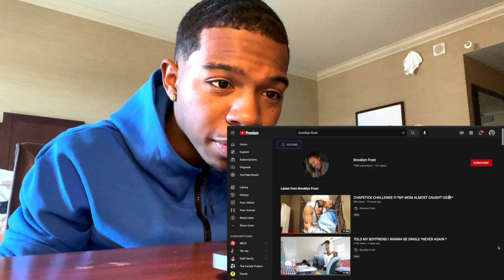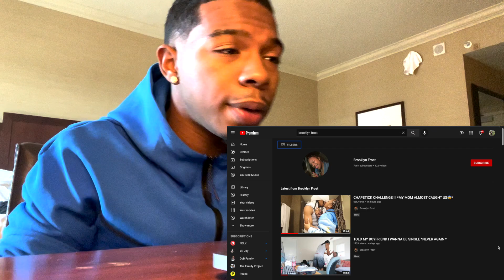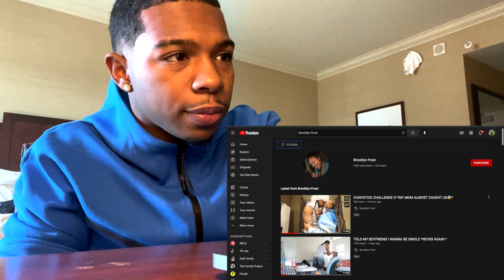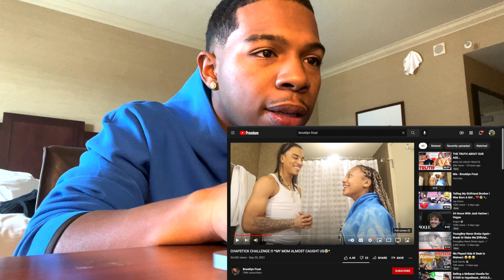MY SISTER AND HER BOYFRIEND MUST BE STOPPED!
501 W GLENOAKS BLVD SUITE #10 GLENDALE, CA 91202 United States